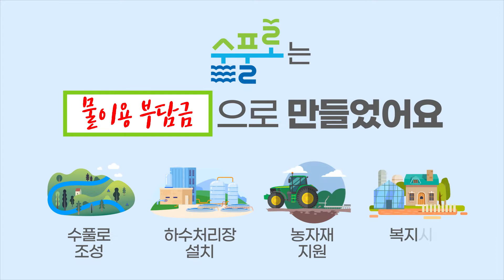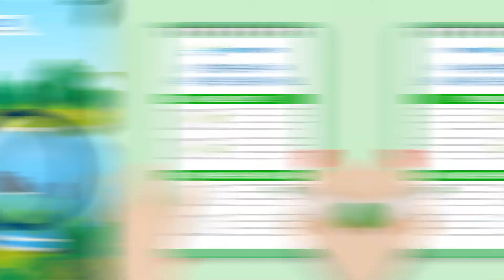[수풀로_초등고학년용] 수풀로 원정대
수풀로 방문 전
체험에 대한 이해를 돕기 위해 제작된
초등학교 고학년 학생들을 위한 영상입니다.
재미있게 영상을 보고 수풀로에서 만나요~!